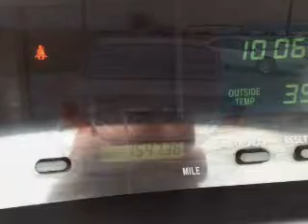2000 Toyota Avalon - Mattoon IL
Pilson Auto
Year: 2000
Make: Toyota
Model: Avalon
Trim: XLS
Engine: 3.0 liter 6 cylinder 24 valve
Transmission: 4-Speed Automatic
Color: Desert Sand Mica
Mileage: 154741
Address:
2212 Lake Land Blvd.